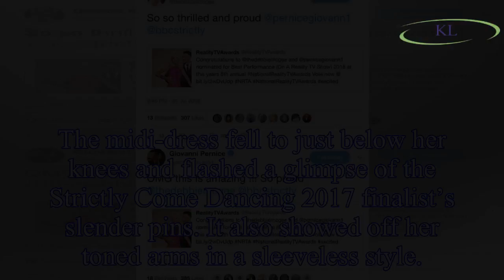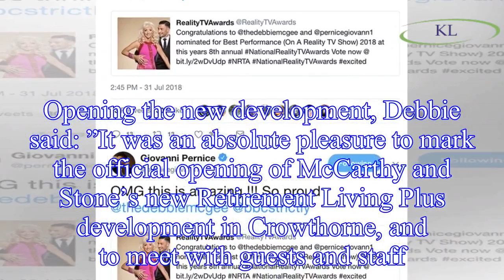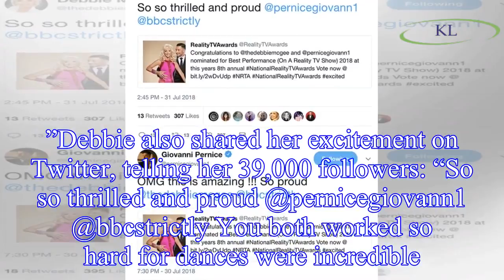Debbie McGee: Paul Daniels' Strictly star wife stuns in plunging frock after Giovanni news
The 59-year-old ex-magician’s assistant looked chic in a stylish white frock to cut the ribbon on a new retirement development near her home in Margrave, which she previously shared with Paul before h